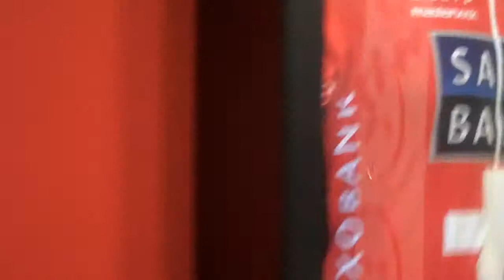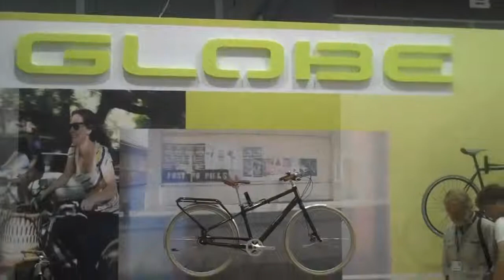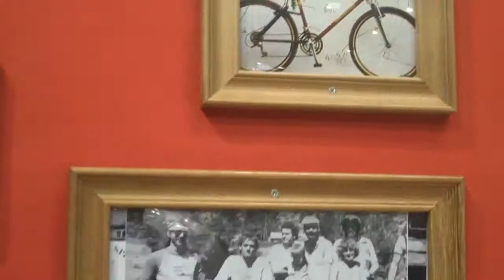Specialized Eurobike 2013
Take a tour around Specialized's massive booth at the Eurobike trade show in Friedrichshafen, Germany.

Alt om cykelmotion. Cykel-Motion Danmark er et cykelmagasin der skriver om cykelmotion. Se mere på .

A very special bicycle made for two.

La Specialized S-Works Enduro FSR Carbon 29 è uno degli oggetti del desiderio della prossima stagione, e le ragioni sono evidenti a tutti: 155 mm d'escursion.